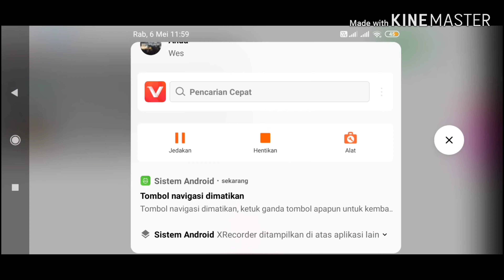Cara Mendapatkan Scoob Di Adopt Me | Roblox Indonesia